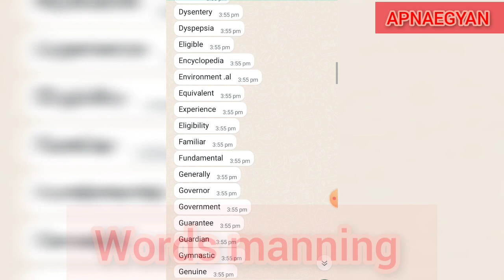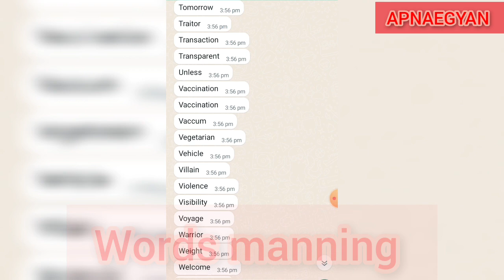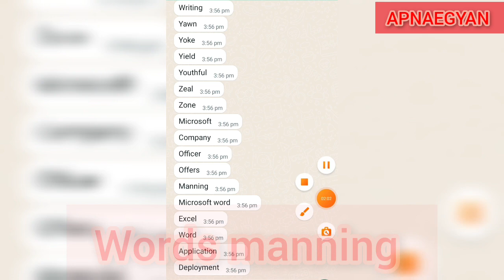|Bihar board BSEB|(board) Exam and examination | board matric and intermediate school board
Word meaning
word manning
12th
12th
intermediate
inter
10th 10th
metric
: Admission
: Ambassador
: Apology
: Aquarium
: Archaeology
: Attendance
: Auditorium
: Beautician
: Bibliography
: Bilingual
: Balloon
: Buffalo
: Cannibal
: Carriage
 Cashier
 Catalogue
 Caterpillar
: Cauliflower
[Cellulo
🚶‍♂️: Agriculture
: Chancellor
: Chloroform
: Chlorophyll
: Chocolate
: Christmas
: Circumstance
: Classification
: Commission
: Commissioner
: Committee
: Competition
: Compulsory
: Continuity
🚶‍♂️: Curriculum
: Deficiency
: Diabetes
: Dialogue
: Dairrhoea,diarrhoes
: Dictionary
:Diesel
: Dysentery
: Dyspepsia
: Eligible
: Encyclopedia
: Environment
: Equivalent
: Experience
:Eligibility
: Familiar
: Fundamental
: Generally
: Governor
: Government
: Guarantee
: Guardian
: Gymnastic
: Genuine
: Giraffe
: Hammer
: Handwriting
: Hanger
: Harmonium
: Haemoglobin
: Hereditary
: Hemisphere
: Herbivorous
: Hermit
: Intelligence
: International
: Intelligent
: Interview
: Jaundice
: Jurisdiction
: Judiciary
: Jubilee
: Journey
: Junction
: Jewellery
: Journalist
🚶‍♂️: Kennel
: Kerosene
: Knowledge
: Kidnapping
: Kitty
 Laboratory
🚶‍♂️: Information
: Infraction
[21/01, 3:12 pm] 🚶‍♂️: Ladder
[21/01, 3:13 pm] 🚶‍♂️: Lantern
[21/01, 3:13 pm] 🚶‍♂️: Luxurious
[21/01, 3:13 pm]🚶‍♂️: Lactometer
[21/01, 3:20 pm] 🚶‍♂️: Leisure
[21/01, 3:20 pm] 🚶‍♂️: Librarian
[21/01, 3:21 pm] 🚶‍♂️: Machinery
[21/01, 3:21 pm]🚶‍♂️: Magazine
: Magistrate
: Maintenance
: Malaria
 :Mammal
: Marriage
: Massage
: Missile
: Mistress
: Microscope
: Miscellaneous
: Museum
 Naughty
: Neighbour
: Nonsense
: Nuisance
: Necessary
: Obsolete
: Occupation
 Octagon
: Omnivorous
: Orphanage
: Obedient
: Opportunity
🤳🚶‍♂️: Ordinarily
🚶‍♂️: Origin
: Originally
🚶‍♂️: Ownership
🚶‍♂️: Paragraph
: Passenger
[21/01, 3:30 pm] : Password
[21/01, 3:30 pm] : Passport
[21/01, 3:30 pm] : Patience
[21/01, 3:30 pm] : Important
[21/01, 3:31 pm] : Phenomenon
[21/01, 3:31 pm] : Philosophy
[21/01, 3:31 pm] : Programme
[21/01, 3:31 pm] : Petroleum
[21/01, 3:32 pm] : Philosopher
: Professor
: Protein
🚶‍♂️: Psychology
: Question
:Quietly
: Quilt
: Quotation
: Qualified
: Quarrelling
: Receive
: Reception
: Recognition
: Relief
: Ribbon
: Receipt
🚶‍♂️: Recharge
🚶‍♂️: Record
🤳🚶‍♂️: Referee
🚶‍♂️: Reference
: Requirement
🚶‍♂️: Reservoir
: Responsibility
: Secretary
: Seizure
: Siege
: Spectrum
: Sufficient
: Superintendent
:Satellite
: Sociology
: Squirrel
: Subsidiary
: Swimming
🚶‍♂️: Target
: Temperature
: Terrific
: Theatre
: Theorem
: Tolerance
: Tomorrow
: Traitor
: Transaction
: Transparent
🚶‍♂️: Unless
🚶‍♂️: Vaccination
: Vaccum
: Vegetarian
🚶‍♂️: Vehicle
🚶‍♂️: Villain
🚶‍♂️: Violence
🚶‍♂️: Visibility
: Voyage
: Warrior
: Weight
: Welcome
🚶‍♂️: Writing
: Yawn
: Yoke
: Yield
: Youthful
: Zeal
: Zone